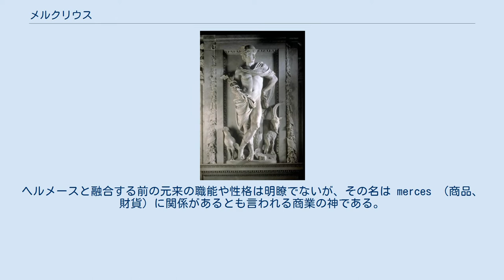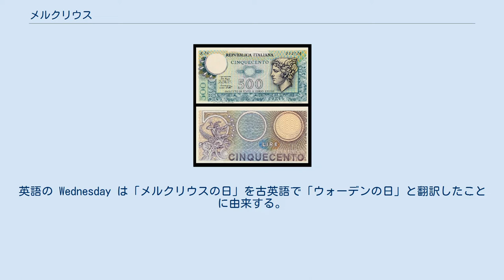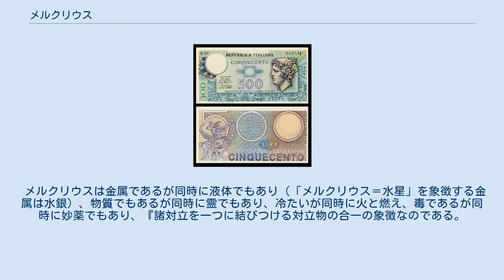メルクリウス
メルクリウス メルクリウスの肖像がデザインされている500リラ紙幣 メルクリウス (Mercurius) はローマ神話のデイ・コンセンテス (Dei Consentes) の一人であり、商人や旅人の守護神である。
英語読みでマーキュリー (Mercury) とも表記される。
 ギリシア神話の神々の伝令使ヘルメースと同化し、雄弁家、盗賊、商人、職人の庇護者とされた。
ヘルメースと融合する前の元来の職能や性格は明瞭でないが、その名は merces （商品、財貨）に関係があるとも言われる商業の神である。
ニュンペーのラールンダとの間にラールたち（ラレース）をもうけた。
 メルクリウスの神殿は紀元前496年にアウェンティヌス丘の上に建てられたとされるが、これはローマの聖所ポメリウムの外にあったため、元からローマにいた神ではなく、外部から来た神と考えられている。
 ローマ暦では、水曜日をメルクリウスの日 Diēs Mercuriī （ディエース・メルクリイー）としている。
 タキトゥスは『ゲルマーニア』において、ゲルマン人が最も崇拝する神をメルクリウスと呼んだが、これはゲルマン神話の主神ウォーダンのことであったと考えられている。
英語の Wednesday は「メルクリウスの日」を古英語で「ウォーデンの日」と翻訳したことに由来する。
 別名をメルクリウスともエジプト人ヘルメスともいうヘルメス・トリスメギストスは、ヘルメス主義を象徴する神話的人物であるが、後世、ヨーロッパ中世およびルネサンス期において、錬金術の考案者にして諸学と技芸の祖であると考えられた。
 カール・グスタフ・ユングは「メルクリウス」について次のように述べる。
 「メルクリウスは（錬金術でいうところの、即ち、無意識の）作業（オプス）の始めに位置し、終りに位置する。 メルクリウスは原初の両性具有存在ヘルマプロディートスであり、一旦は二つに分れて古典的な兄－妹の対の形を取るが、最後に「結合」において再び一つに結びつき、「新しい光」、即ち、「賢者の石」という形態をとって光り輝く。
 メルクリウスは金属であるが同時に液体でもあり（「メルクリウス＝水星」を象徴する金属は水銀）、物質でもあるが同時に霊でもあり、冷たいが同時に火と燃え、毒であるが同時に妙薬でもあり、『諸対立を一つに結びつける対立物の合一の象徴なのである。
』」 「メルクリウス」の変容性と多様性は錬金術の根本表象であり、即ち、「メルクリウス」は我々の無意識、心的世界の一つの表象といえる。
 「ライオンとユニコーン」は共に、錬金術における「メルクリウス」の象徴であるとされる。
他に、「鳩、鹿、鷲、龍」なども「メルクリウス」の同義語とされる。